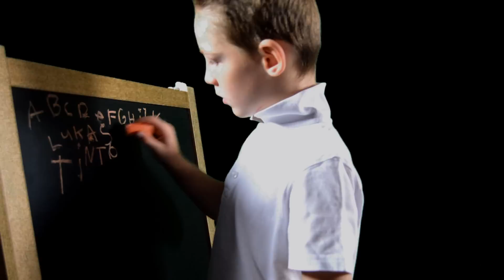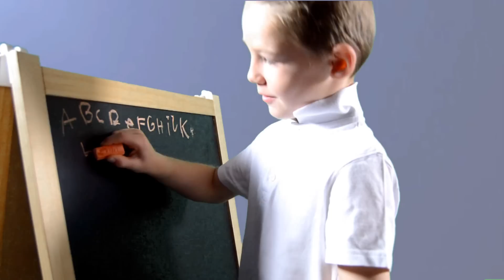TINTO RAP Canan feat. Lukas (Cover - Version)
Tinto Rap: Text und Rythmus verfasst von R. Urbanek  aus dem Arbeitsheft  1 - Schreiben- Tinto blau entnommen.
In dem Video  handelt es sich um eine unentgeltliche Cover Version , eine Wiedergabe des gelernten Raps aus dem Arbeitsheft der Schule.

Tinto Rap
L wie Lampe, M wie Maus,
H wie Hose, komm in unser Haus.
S wie Sonne, J wie Jojo,
W wie Wolke, alle mögen Tinto.
B wie Banane, G wie Gabel,
D wie Domino, sprich mit schnellem Schnabel.
Au wie Auto, Ei wie Eis,
Eu wie Euro, was schon jeder weiß.
I, E, A und O und U
sind im Dach, die kennst auch du.
Ä wie Ähre, was ist schon dabei?
Ö wie Öl, Ü - Überraschungsei.
T wie Tafel, K wie Kerze,
P wie Pinsel, das sind keine Scherze.
F wie Fisch, Ch wie Chinese,
Z wie Zaun, nun schau, wie ich das lese.
Sch wie Schere, fast ist Schluss,
N wie Nase, die man putzen muss.
R wie Raupe, jetzt ist Ende.
Wir sind durch und klatschen in die Hände.